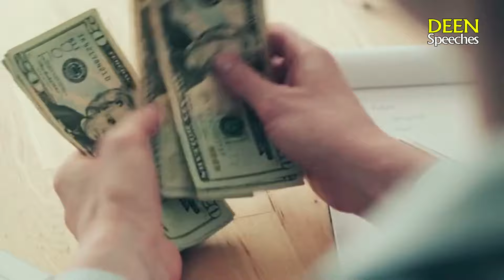We will never Forgive Muslim Uma | Palestine cries | All eyes on rafah |Dr Zakir Naik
We will never Forgive Muslim Uma .

In this video a palestini brother is crying and says that masjid Aqsa is only ours it belongs to all Muslim.
A Pakistani reporter cries and asking for forgiveness that we even didn't offer you water to drink.
Dr zakir naik said that we should say something for these brothers on social media and should give charity to them.